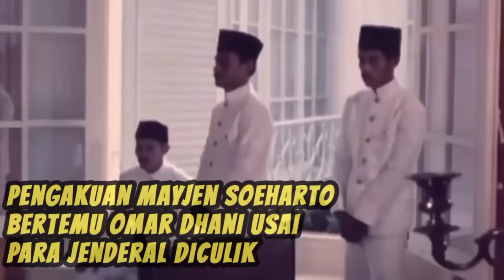Pengakuan Mayjen Soeharto Bertemu Omar Dhani Usai Para Jenderal Diculik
Pengakuan Mayjen Soeharto bertemu Omar Dhani usai para jenderal diculik.  Peristiwa itu terjadi pada tanggal 2 Oktober 1965 atau satu hari setelah peristiwa penculikan enam jenderal terjadi. Ketika itu, nasib para jenderal Angkatan Darat yang diculik belum diketahui.

Mayjen Soeharto saat itu adalah Pangkostrad. Ia salah satu jenderal senior di TNI AD yang menurut aturan yang berlaku di Angkatan Darat selalu ditunjuk mewakili Menteri Panglima Angkatan Darat bila Letjen Ahmad Yani berhalangan. Sejak 1 Oktober 1965, didukung Jenderal Nasution, salah satu jenderal yang selamat dari upaya penculikan komplotan Gerakan 30 September, Mayjen Soeharto memimpin aksi balasan menumpas gerakan yang dipimpin Letkol Untung Syamsuri tersebut.

Sementara Omar Dhani adalah Menteri Panglima Angkatan Udara. Seperti diketahui, beberapa saat setelah Letkol Untung Syamsuri mengumumkan bahwa gerakan yang dipimpinnya telah menindak para jenderal, Omar Dhani lewat RRI langsung mengumumkan dukungannya terhadap Gerakan 30 September.

Dalam buku otobiografinya berjudul,"Soeharto, Pikiran, Ucapan dan Tindakan Saya," yang disusun G Dwipayana dan Ramadhan KH, Jenderal Soeharto banyak menceritakan kesaksiannya tentang peristiwa Gerakan 30 September atau G30S PKI. Termasuk pertemuannya dengan Omar Dhani pada tanggal 2 Oktober 1965 di Istana Bogor.

Kata Soeharto dalam buku otobiografinya, pada tanggal 2 Oktober, kira-kira pukul 11.00, dia  mendapat laporan bahwa Presiden Soekarno memanggilnya via radio untuk datang segera ke Istana Bogor.

Waktu itu, Soeharto sedang menunggu laporan dari Sarwo Edhie, Komandan RPKAD yang diperintahkannya Memimpin operasi penyerbuan ke Pangkalan Halim Perdanakusuma.  Tetapi belum ada laporan yang masuk.

"Lalu saya pergi ke Bogor dengan jeep, berisikan sopir, saya dan ajudan saya, Kapten Zeni Bob Sudiyo. Sebuah panser Saladin mengawal kami," kata Soeharto.

Sampai di Istana Bogor kira-kira pukul dua siang. Soeharto langsung masuk ke ruangan. Nampak di sana sudah ada Doktor Leimena, Chaerul Saleh, Mayjen Pranoto Reksosamudro, Leo Watimena, Omar Dhani. Brigjen Sabur kelihatan berjalan.

"Maka suasana tegang meliputi kami, maklum di sana ada. Omar Dhani yang sudah sangat saya curigai," kata Soeharto.

Soeharto lalu disambut dengan salaman oleh Presiden Soekarno setelah dia memberi hormat kepada Presiden Indonesia pertama itu. "Silakan ambil tempat,” kata Bung Karno sambil membukakan lengannya.

Lalu langsung Bung Karno menyambung perkataannya. “Soeharto, kejadian seperti ini, kejadian biasa dalam revolusi. Dan harus kita mengerti, malah dalam hal ini kita harus prihatin.”

Diam sejenak. Kembali Presiden Soekarno berkata. "Dan Angkatan Darat jangan sampai mencurigai Angkatan lain. Omar Dhani telah memberi tahu kepada saya, Angkatan Udara tidak tahu menahu, mengenai peristiwa ini. Dan saya juga telah mengatakan kepada Omar Dhani, Angkatan Darat tidak tahu menahu soal ini, dan sama sekali tidak ikut campur.”

Setelah Bung Karno berkata seperti itu, Soeharto giliran yang berkata.
 "Tetapi kenyataannya adalah lain, Pak. Banyak laskar Pemuda Rakyat mengadakan kegiatan dan latihan di sekitar Pangkalan Halim dan mereka juga memiliki senjata api yang kelihatannya seperti yang dimiliki Angkatan Udara."

Omar Dhani menyela, "Saya kira, tidak betul, Bapak Presiden. Tidak betul itu senjata milik Angkatan Udara.”

Leo Watimena, kata Soeharto, juga angkat bicara, “Tidak mungkin, karena semua senjata Angkatan Udara harus didaftar dan diberi nomor inventaris dan disimpan dalam gudang."

Soeharto kemudian memanggil Ajudannya Kapten Bob. "Mana senjata itu. Bawa ke mari!" perintah Soeharto kepada Ajudannya.

Menurut Soeharto, sebelum berangkat ke Bogor telah ada yang menyerahkan senjata kepadanya, dengan menyebutkan bahwa senjata itu dirampasnya di sekitar Halim.

”Coba saja lihat,” kata Soeharto sambil memperlihatkan senjata yang saya bawa dari Jakarta. Senjata jenis chung yang saya perlihatkan kepada yang hadir di sana.

Bung Karno melihat senjata itu sepintas dan menyerahkannya kepada Leo Watimena. “Coba diteliti yang benar,” kata Presiden Soekarno kepada Leo.

Leo menerimanya dan mengamati ciri-ciri senjata yang Soeharto perlihatkan. Akhirnya Leo mengakui dan memberikan penjelasan bahwa benar senjata itu inventaris Angkatan Udara. “Mungkin mereka mencurinya dari gudang. Kami akan meneliti lagi, Bapak Presiden,” kata Leo. Kelihatan Leo tidak mau ngotot.

Dengan lirik mata, Soeharto saksikan Omar Dhani. Omar Dhani diam tidak memberi reaksi. “Har,” kata Bung Karno kepada Soeharto.

"Agar tahu, saya telah mengambil alih langsung Pimpinan Angkatan Darat dan mengangkat Pranoto sebagai pelaksana harian," kata Bung Karno.